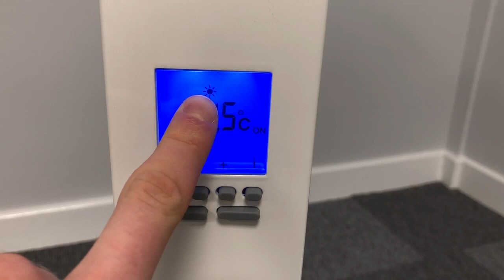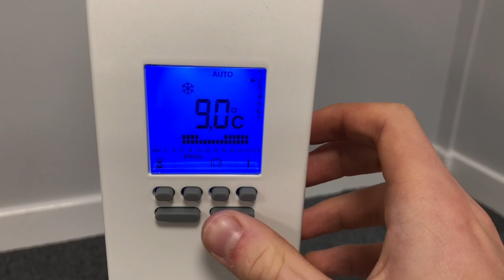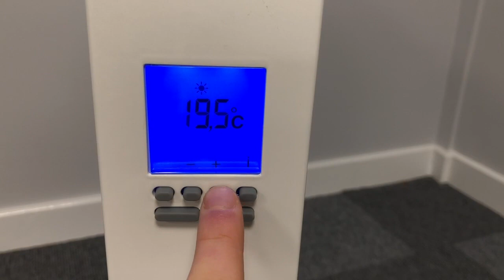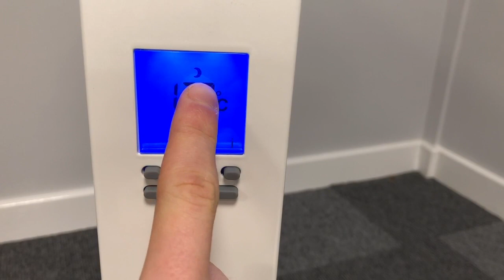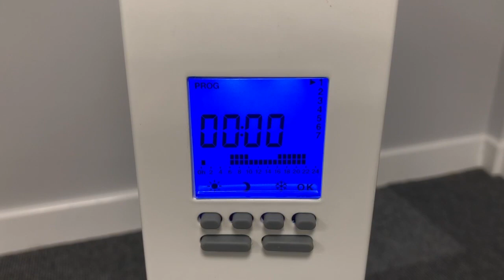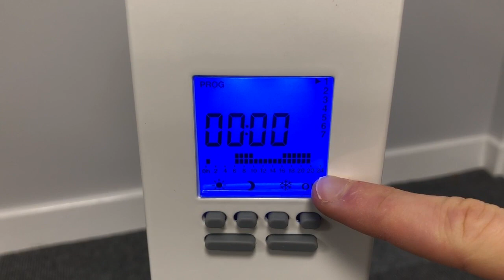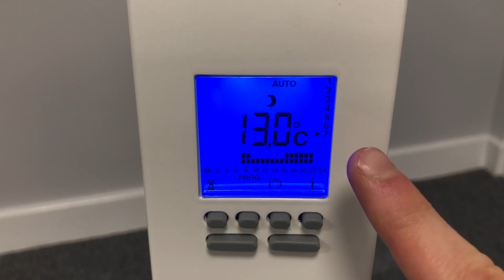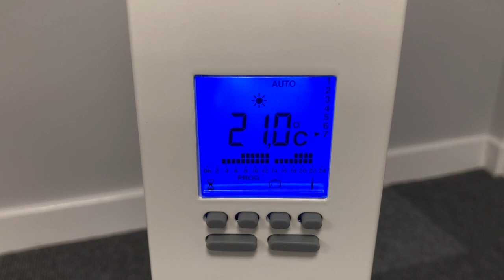Programming on ELKAtherm IDS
(Integrated Digital Stat)